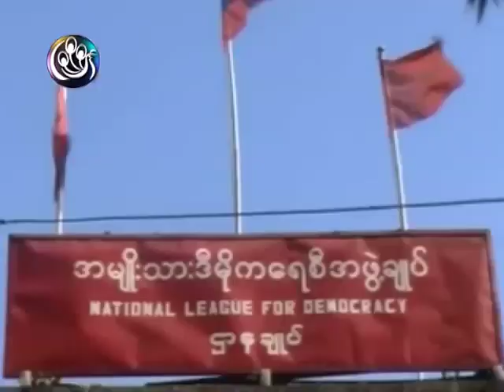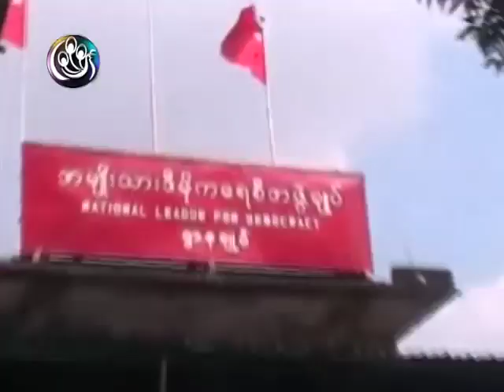DVB - 28.03.2011 - Burma Resistance Day news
DVB TV broadcast - 28 March 2011 - Burma Resistance Day news